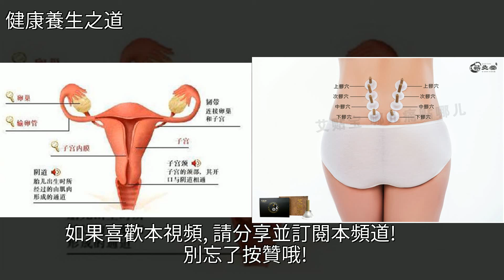宮頸炎到宮頸癌的距離有多遠？，[健康養生之道]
宮頸炎到宮頸癌的距離有多遠？ [健康養生之道]宮頸炎,宮頸糜爛,女性健康,癌症,健康宮頸炎到宮頸癌的距離有多遠？ [健康養生之道]宮頸炎 宮頸糜爛 女性健康 癌症 健康